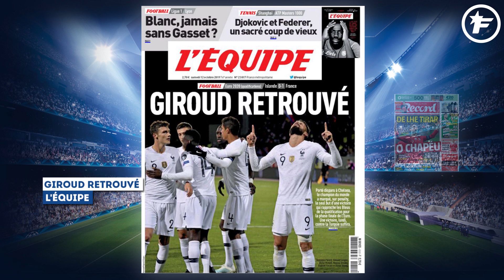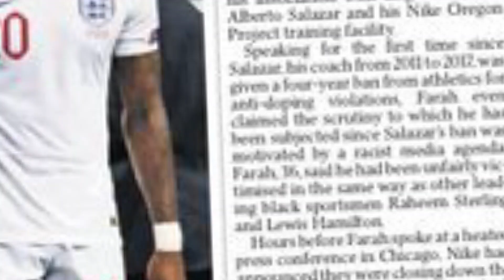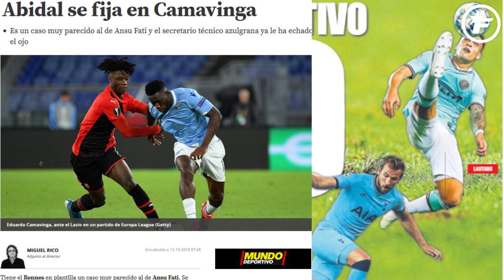Le FC Barcelone veut recruter un numéro 9 de classe mondiale | Revue de presse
Le Barça cherche un remplaçant à Luis Suarez, Sergio Ramos va devenir le joueur le plus capé de l’histoire du foot ibérique, les Three Lions ont perdu en qualif pour la première fois depuis 10 ans, CR7 se rapproche un peu plus des 700 buts en carrière, voici votre revue de presse du 12 octobre 2019.